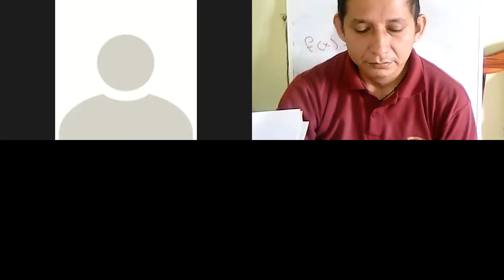DECIMO EGBS PARALELO B